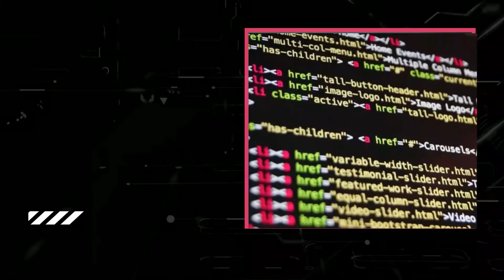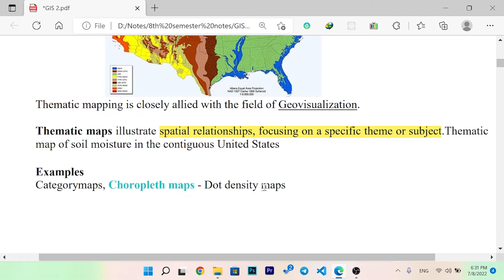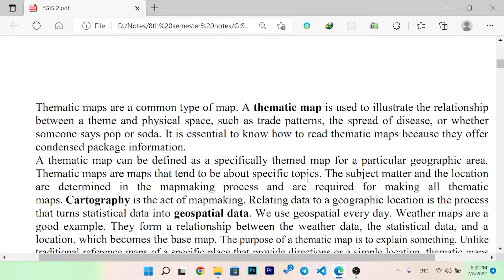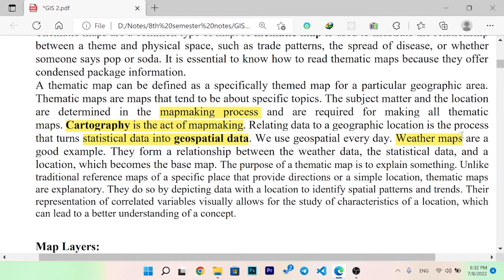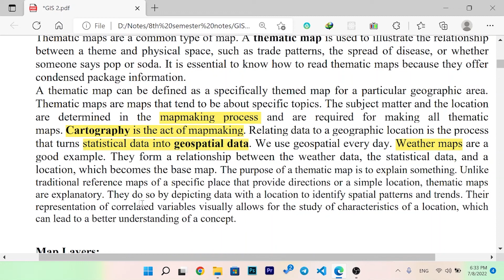Thematic maps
In this video i will tech you about  thematic maps in GIS